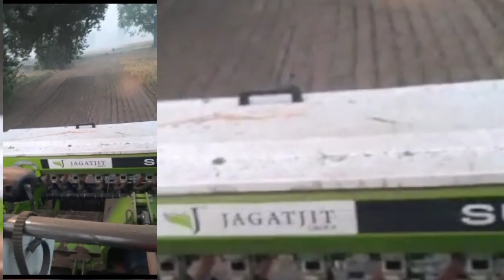ਏਸ ਨੌਜਵਾਨ ਤੋਂ ਸਿੱਖੋ ਬਿਨਾ ਅੱਗ 🔥 ਲਾਏ ਕਣਕ ਦੀ ਬਿਜਾਈ ਕਰਨਾ SOWING WITHOUT STUBBLE BURNING 🥵